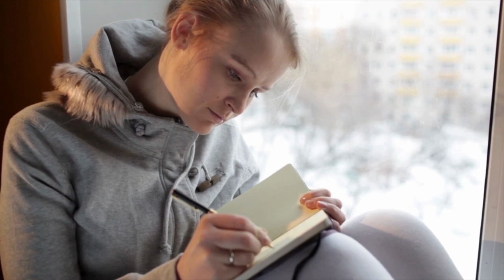My Thoughts on Harp & Bowl Worship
You can check out my blog to read a more in depth testimony, book reviews and to get free resources.